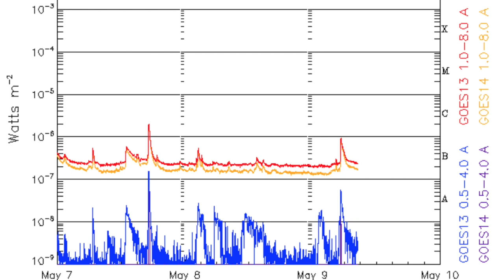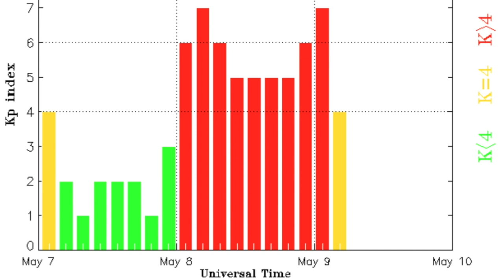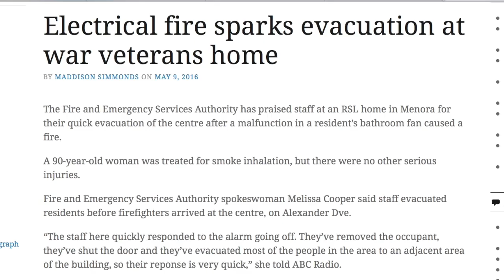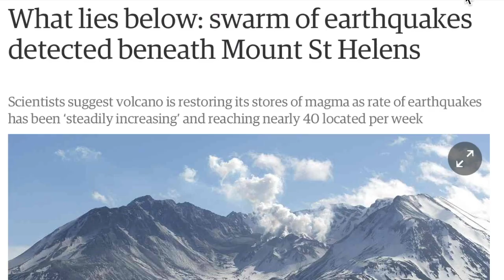Solar Storm Effects, Volcano Watch | S0 News May9.2016